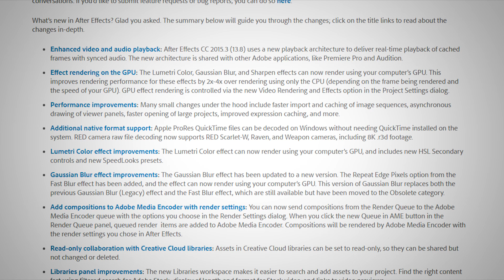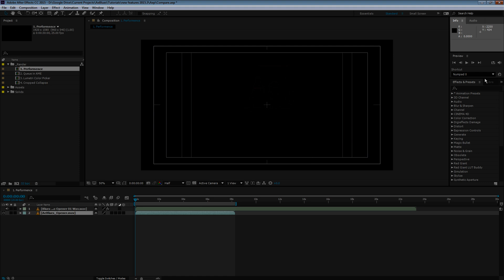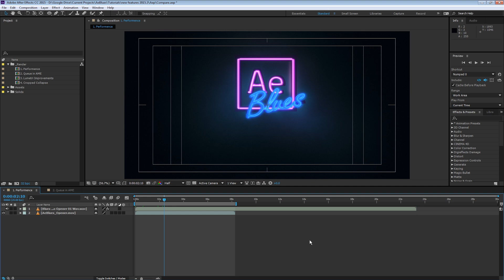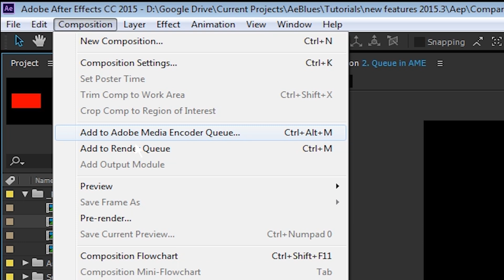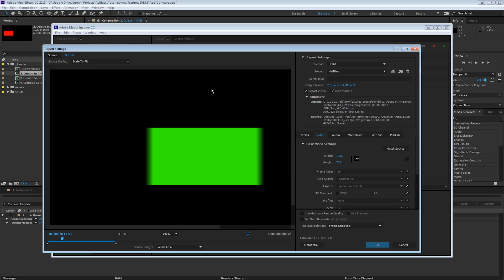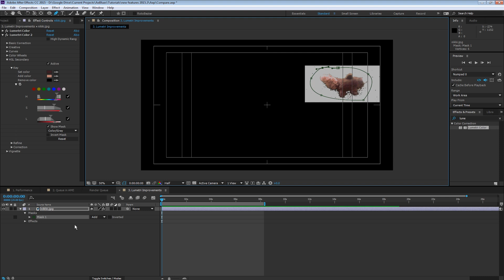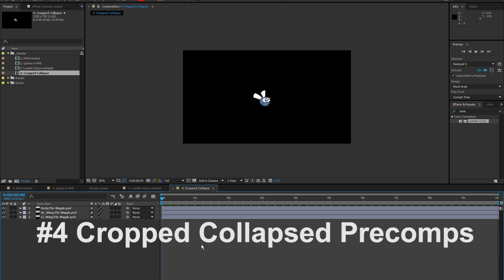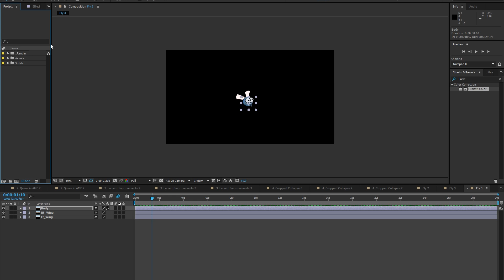After Effects 2015.3 - My Favorite Features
Learn why you should upgrade to After Effects CC 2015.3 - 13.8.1 -  a close and detailed look at the latest release of After Effects (August 2016). I will be focusing on my favorite features that set this release apart from previous versions: Performance, Queue in AME, Lumetri Color new features, and more.

00:00 - Introduction

00:24 - Update advice #1: 13.8.1 version vs. 13.8

00:41 - Update advice #2: be careful of "Remove Old Versions" checkbox

00:57 - Performance

02:54 - Queue in AME

06:25 - Lumetri Color new features

08:20 - Cropped Collapsed Precomps

09:34 - Scroll Panels with Hand Tool